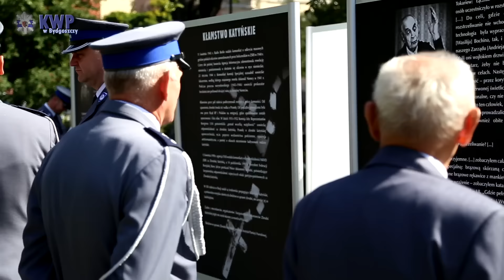Uroczystość upamiętniająca poległych w Miednoje